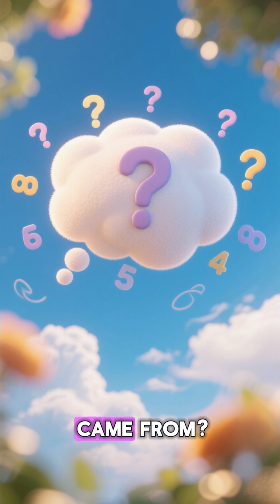whofoundit? numbers number developmenofnumbers history